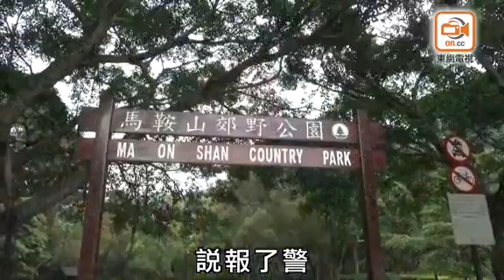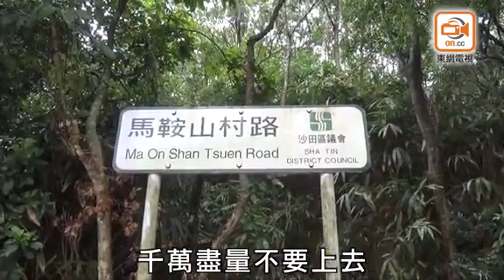行山遇雷劈：死者將升讀大學 性格外向熱愛戶外運動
行山遇雷劈的姓盧死者，洋名Ian，就讀南島中學，該所國際學校位於香港仔南風道，為英基學校協會旗下，而盧即將升上大學，豈料遭遇不測。英基學校協會發言人指，今次意外非常不幸，校方向Ian的家人及朋友致以最深切的慰問。在這非常艱難的時刻，校方會提供一切所需要的支援和協助。

死者的家人對事件感到十分惋惜和傷心，叔公表示，Ian是家中長子，生前「好孝順」，亦十分好動外向，熱愛運動以及戶外活動，平日打棒球、踏單車，偶爾會相約朋友行山，近日父母到日本旅遊，他們已獲悉事件，並即時買機票返港。

據當時正在行山的張先生指，今日曾看過天文台的告示，只看到會下雨，但沒有留意到有雷暴警告，故如常出發。至中午12時許，天氣突然轉壞，形容：「落好大雨，行雷閃電好犀利，持續咗10幾20分鐘，好恐怖！原本我都冇停照行，但見勢色唔對，唯有落番嚟。」他見此即時到附近的一個涼亭暫避。

期間見到一男一女焦急地打電話，他上前查問，他們表示其友人受了傷，正等待救援；但當時並不知道傷者是遭雷劈。張稱，據自己多年的行山經驗，若遇上行雷閃電，不應繼續行，應找個「有瓦遮頭」避吓，以免發生意外。